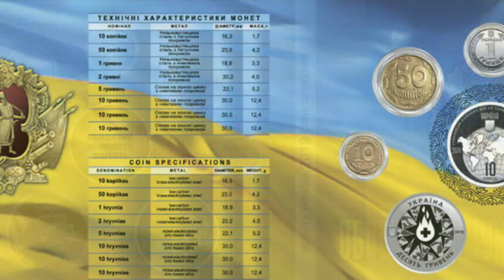Новости нумизматики: обьявлен дизайн годового набора Украины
Новости нумизматики из Украины
обьявлен дизайн годового набора Украины